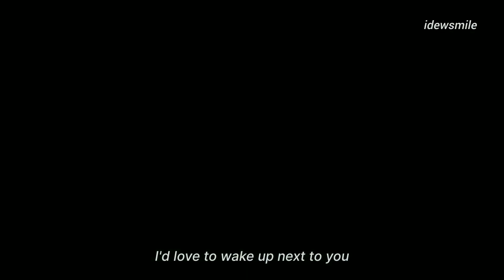[FMV] หลิงออม(LingOrm) - PILLOWTALK